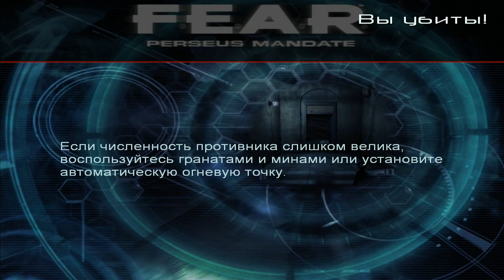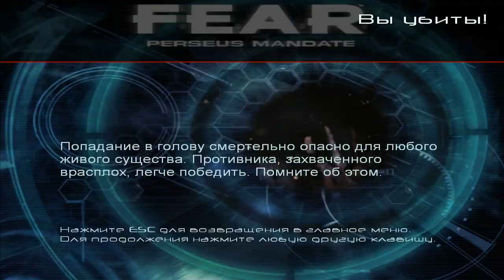F.E.A.R. 1 2005 DLC Perseus Mandate #2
F.E.A.R. 1 2005 DLC Perseus Mandate #2 1280x720 Для смартфонов и планшетов Уровень игры: ЭЛИТА